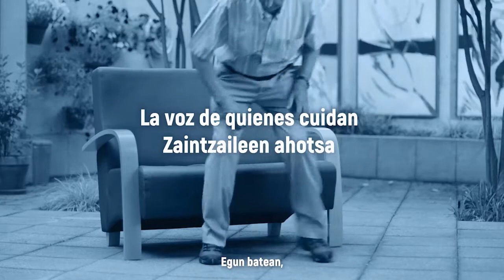Programa Maiteki: La voz de quienes cuidan / Zaintzaileen ahotsa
Personas que cuidan a familiares mayores en el domicilio explican qué les parece lo mejor de cuidar y qué les parece lo más difícil. También cuentan qué les ha ayudado más y qué aconsejan a quien empieza.

Maiteki es un programa de apoyo a familias cuidadoras del Ayuntamiento de Vitoria-GAsteiz.

Etxean adineko senideak zaintzen dituzten pertsonek azaldu egiten dute zer den zaintza-lanen gauzarik onena eta zer zailena. Horrez gain, zer gertatu zaien lagungarri kontatzen dute, eta aholkuak ematen dizkiete horretan hasten direnei.